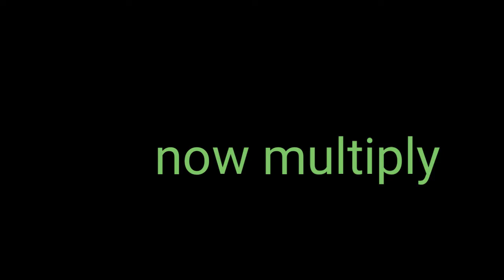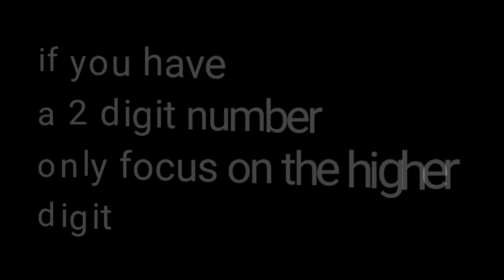Mind trick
Did I get it